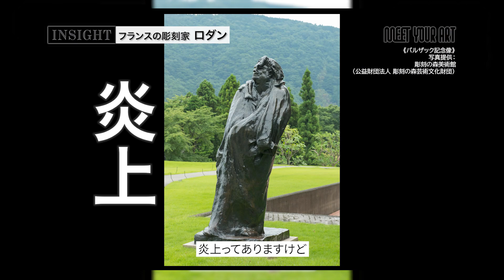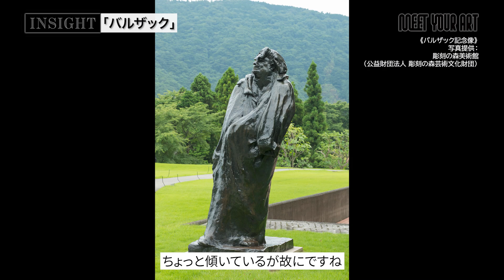【INSIGHT】炎上商法で成功した？！『近代彫刻の父 オーギュスト・ロダン』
今回のMEET YOUR ART 「INSIGHT」は、批評家で芸術学者である布施英利さんに「アートの美の秘密を解剖する、解きほぐす」というコンセプトで解説していただきます。
今回のテーマはフランスの彫刻家 オーギュスト・ロダン。

■布施英利
1960年群馬県出身。東京藝術大学大学院 美術研究科 博士課程にて解剖学を専門に学ばれ、その後、27歳の時に解剖学者の養老孟司さんとの共著『解剖の時間』を出版。以後は解剖学の知識をベースに置き、『脳の中の美術館』（ちくま学芸文庫）、『洞窟壁画を旅して』（論創作社）など、美術やサブカルチャーに関する著作を多数発表。 現在では母校である東京藝術大学にて教鞭もとられ、その独特な講義が学生に人気を博している。

■布施英利さんご出演の、MEET YOUR ART【INSIGHT】はこちら

【INSIGHT】難解ではない！？便器をモチーフにした現代アートの巨匠【マルセル・デュシャン】

【INSIGHT】リンゴで世界を驚かせた【ポール・セザンヌ】の新たな鑑賞方法とは？！

【INSIGHT】日本の近代で最高の画家！？パリで一世を風靡した日本人画家「レオナール・フジタ【藤田嗣治】」

0:00 オープニング～ロダン、デビュー以降の逸話
3:09 批判とスキャンダルにまみれた生涯
3:58 彫刻ってそもそもなんなのか？
5:51 ロダン作《バルザック》について
7:26 ロダンの”美のお手本”とは？
9:38 ロダン晩年の作品《La Cathédrale》
11:00 国内でみられる、ロダン作品

★オンラインショップ（アート作品の購入はこちら）

MC：森山未來
ナビゲーター：小池藍
監修：南條史生
運営会社：エイベックス・クリエイター・エージェンシー株式会社、GATE株式会社
プロデューサー：加藤信介、山本圭介

衣装協力：@yoshiokubo_official